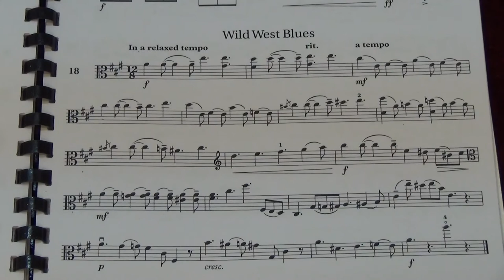Viola Grade 8 Sight Reading No 18 In a relaxed tempo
Grade 8
No. 18 In a relaxed tempo
Played by Mike Chow